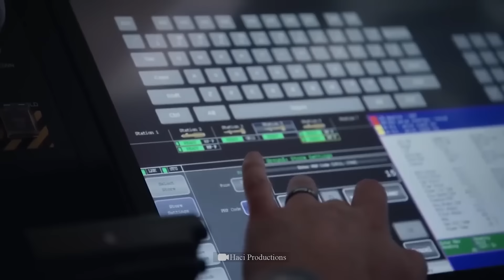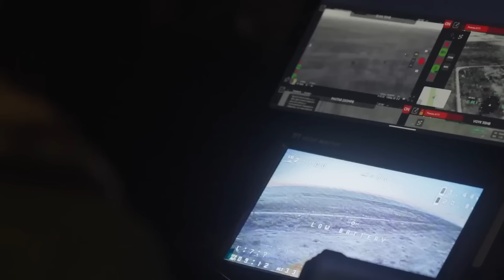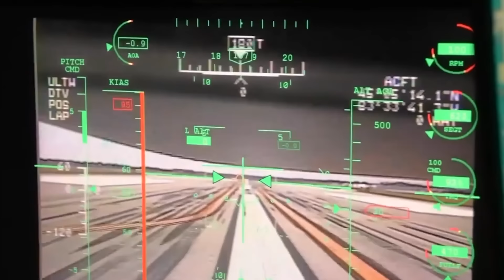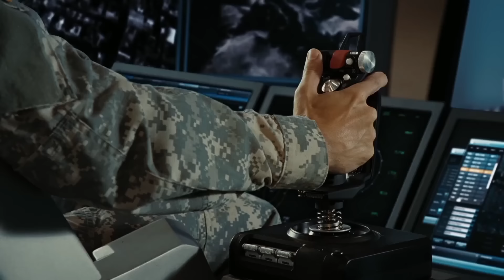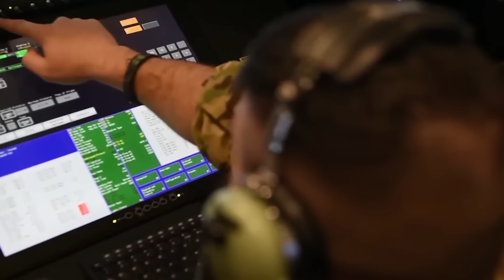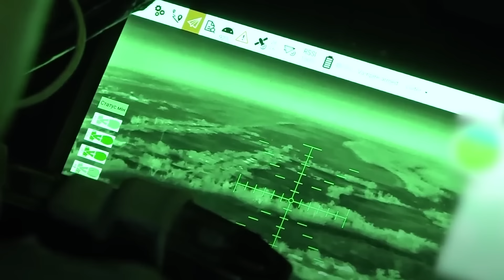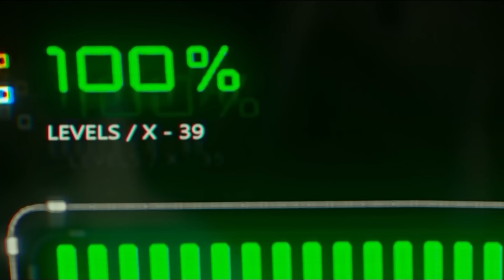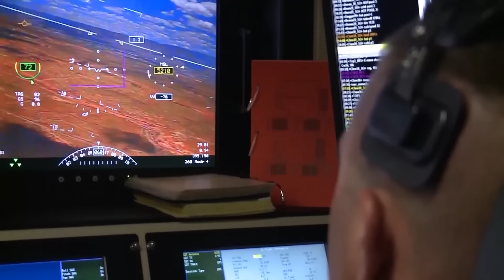Tak Naprawdę Będzie Wyglądać Wojna Przyszłości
W tym wideo zagłębiamy się w ekscytującą koncepcję „Gamifikacji Walki”: W jaki sposób nowoczesne technologie przekształcają prawdziwą wojnę w coś, co przypomina grę wideo? Zainspirowani wydarzeniami historycznymi i futurystycznymi światami science fiction, takimi jak EVE Online, badamy, w jaki sposób żołnierze dzisiaj i w przyszłości mogą łączyć doświadczenie bojowe z wirtualną rzeczywistością, dronami i systemami zdalnego sterowania. Od radiowo sterowanych bomb z czasów II wojny światowej po dzisiejsze drony FPV i rozwój technologii podobnych do Neuralink, to wideo zagłębia się w etyczne i psychologiczne wyzwania świata, w którym pole bitwy staje się wirtualne. Czy jesteśmy gotowi na rzeczywistość, w której żołnierze są również graczami, a wojna przypomina grę?